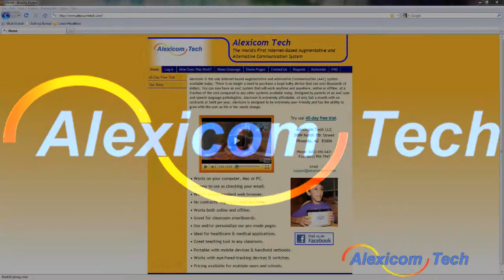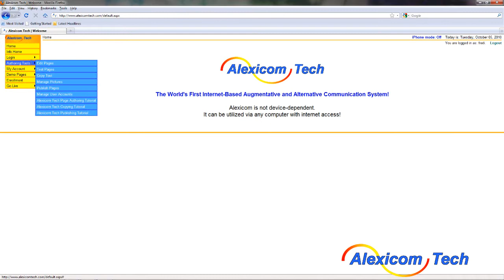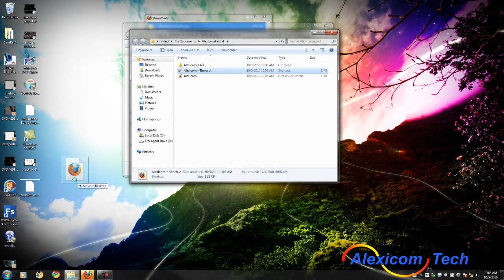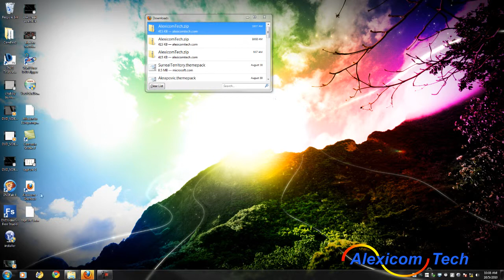Getting Started with Alexicom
Here is how to get up and running with Alexicom on any standard computer with a standard browser in under 5 minutes!